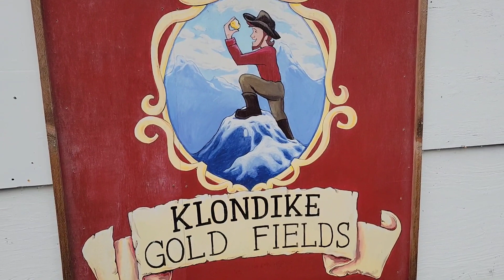The Sled Dogs Of ALASKA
Our second excursion in Alaska was a good one. We had the opportunity to do some gold panning and check out the sled dogs of the famous Alaskan Iditarod Race